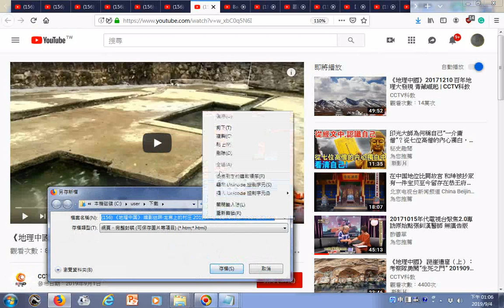瀏覽 《地理中国》 暗影迷踪·龙宫上的村庄 20190901 CCTV科教 YouTube htm 湖南省新田縣有一個石古灣村